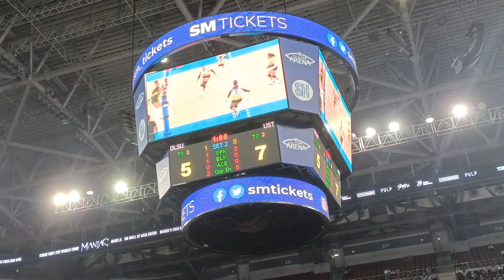DLSU vs UST SET 2